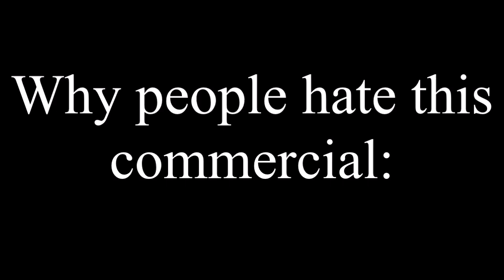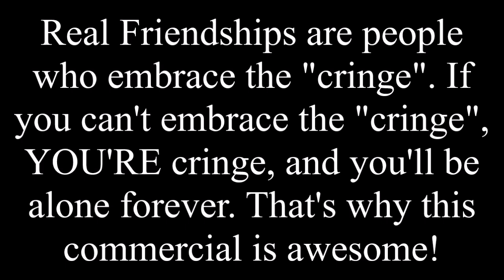The REAL Reason why people hate this AT&T Commercial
When the NHL Playoffs started, this AT&T Commercial was born. It came to show us what a pro wants, what a pro needs. I think this is a great commercial and is funny. But somehow, so many people hated this commercial. Like, SO MANY! So much so that as soon as it came, they mute it at best, break the TV at worst. It makes no sense why people hate this fun commercial, but now, I understand why. Here is the REAL reason why people hate this commercial. Enjoy!